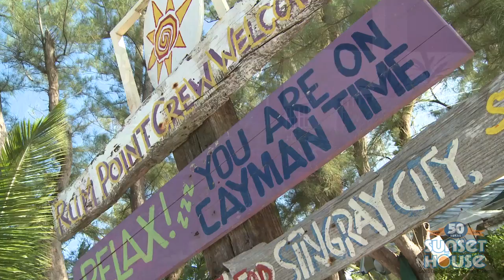Spotlight: Sunset House, Grand Cayman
The crew of LiquidAssets.tv visits Sunset House on Grand Cayman, one of the Caribbean's most venerable dive resorts.